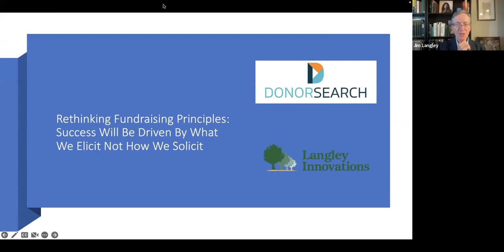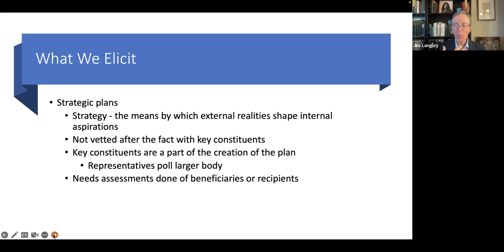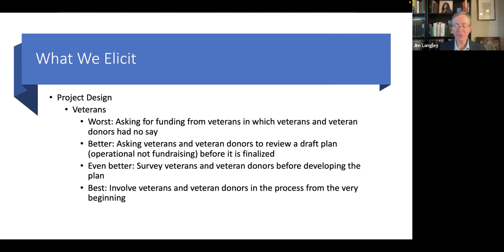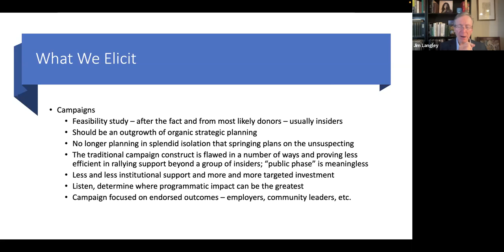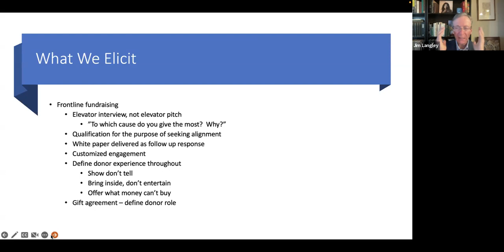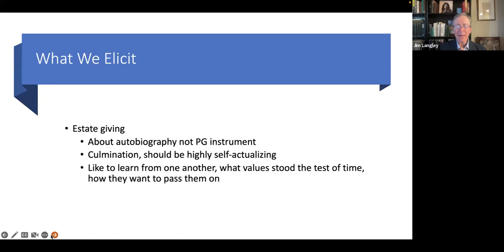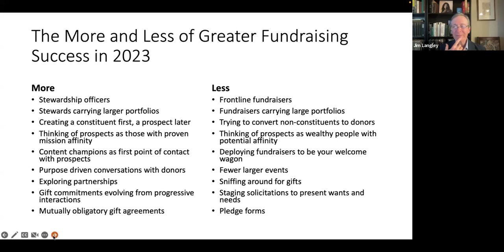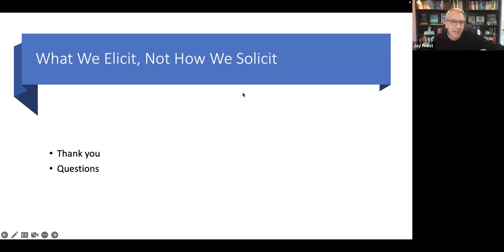Rethinking Fundraising Principles: Success Will Be Driven By What We Elicit Not How We Solicit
Jim Langley, President of Langley Solutions, will lay out what he believes will be the most important philanthropic precepts and practices in the years ahead, many of which are the inverse of the assumptions that have underpinned fundraising for decades.  In his presentation he will speak to why the elevator interview is far more effective than the elevator pitch, why a simple draft concept paper is better than a glossy brochure, and why a stewardship interview is the best way of strengthening philanthropic partnerships.  Langley will show how these approaches stand the best chance of rebuilding trust, rebuilding depleted donor communities, and raising the sights of the most discerning philanthropists

[Guests Website Link:       ]

[ RELEVANT HASHTAGS, E.G.DonorSearch nonprofit fundraising capitalcampaign CFRE]